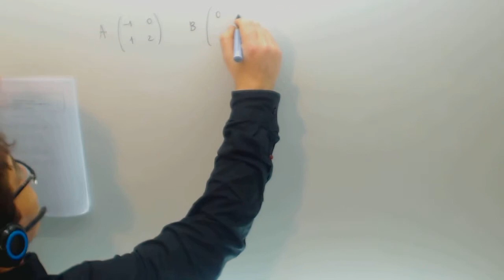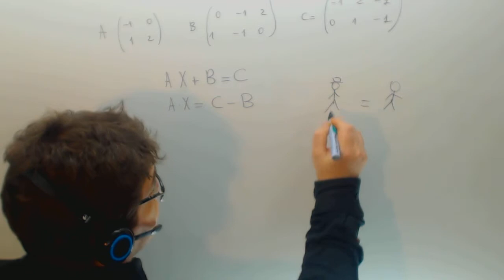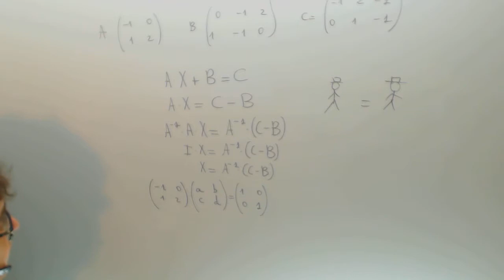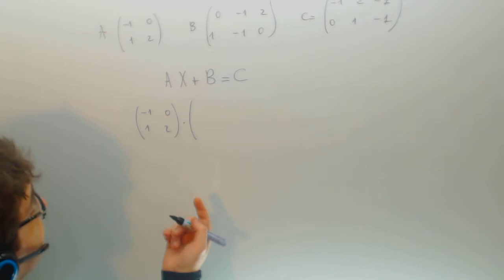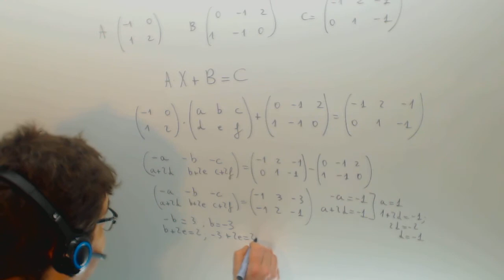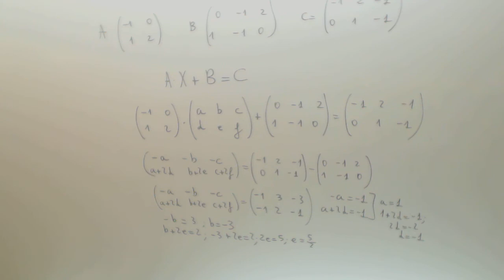Ecuacion con matrices Selectividad Matematicas Academia Usero Estepona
Ecuacion con matrices Selectividad Matematicas Suscríbete a nuestro canal en Youtube para ayudarnos a seguir creciendo Academia Usero en Estepona, el centro de formación con más vídeos en Internet del Mundo presenta